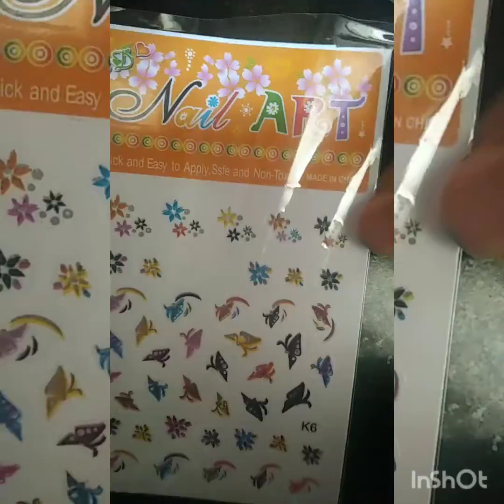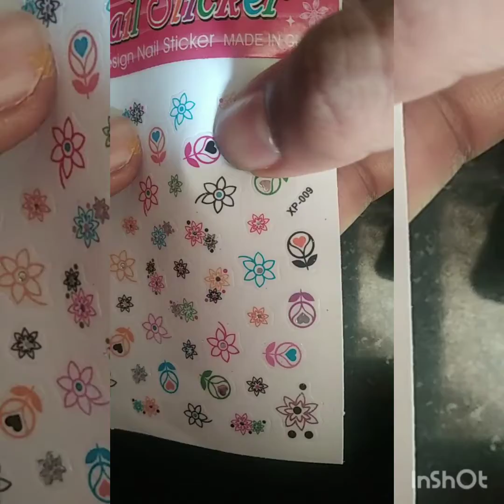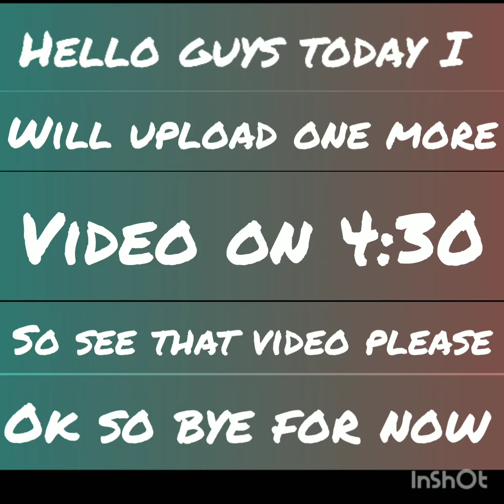Lets paint fake nail